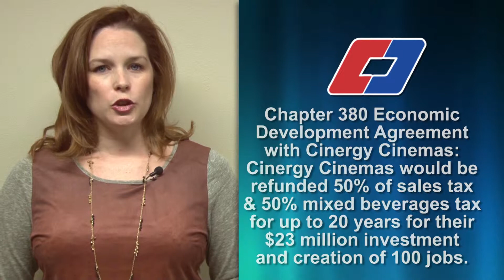City Council Meeting Preview - November 25, 2104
City Council meets at 6 p.m. on Tuesday, November 25th in Council Chambers on the 5th floor of City Hall at 411 West 8th Street. One of the items on the agenda is an economic development agreement with Cinergy Cinemas for the development of property near Highway 191 and Faudree Road.